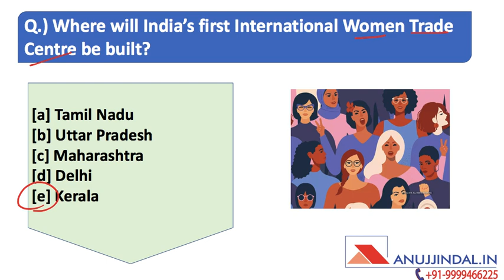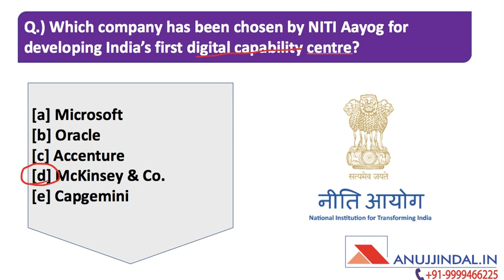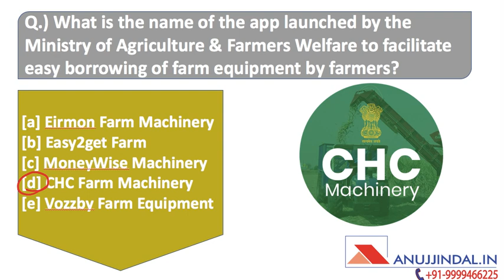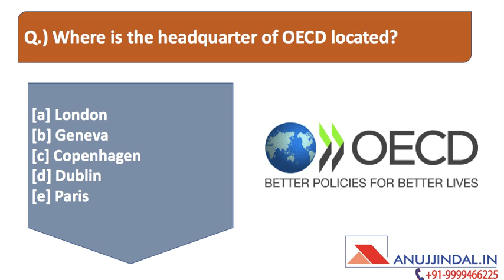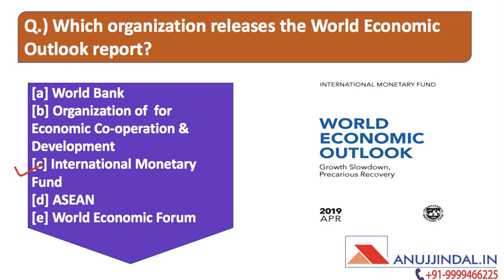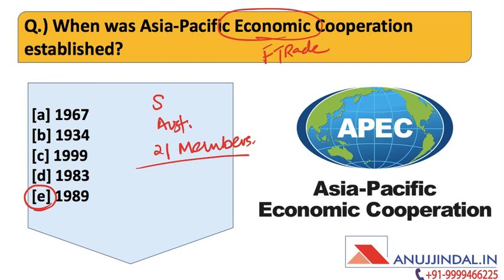Morning Tales | 12th September 2019 | Daily Current Affairs | RBI, SEBI, NABARD, Banking